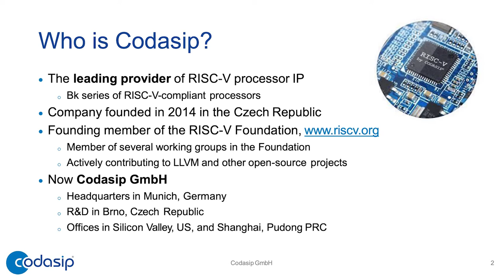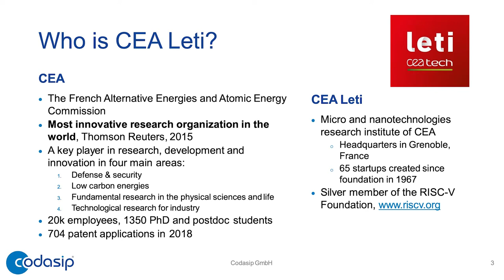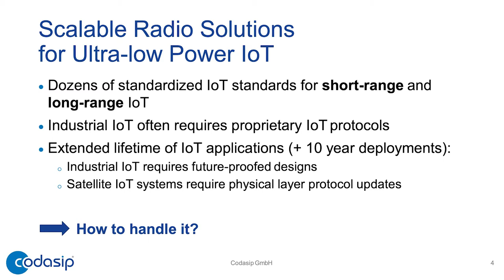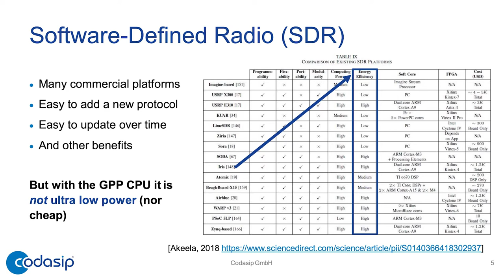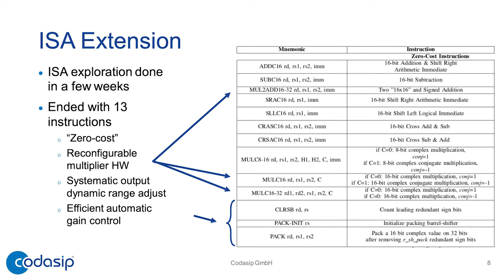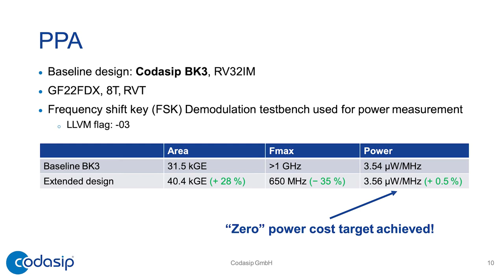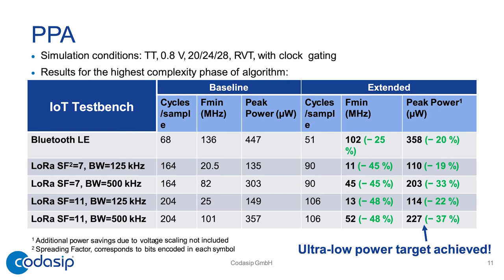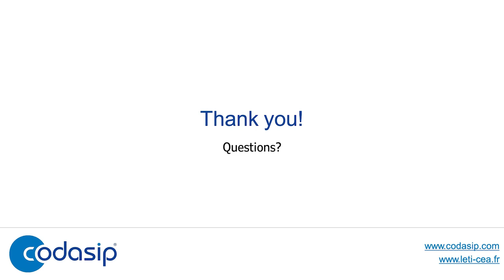RISC-V Summit 2019: 14 A RISC V ISA Extension for Ultra Low Power IoT Wireless Signal Processing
Zdeněk Přikryl – CTO, Codasip

A RISC-V ISA Extension for Ultra-Low Power IoT Wireless Signal Processing

RISC-V Summit - December, 2019 - San Jose, California USA